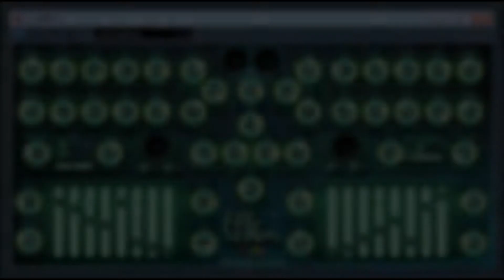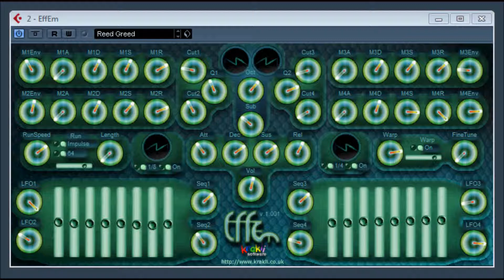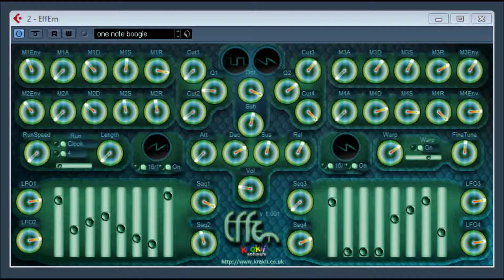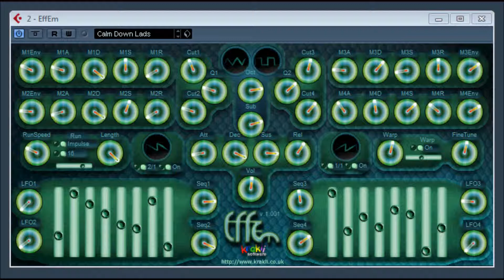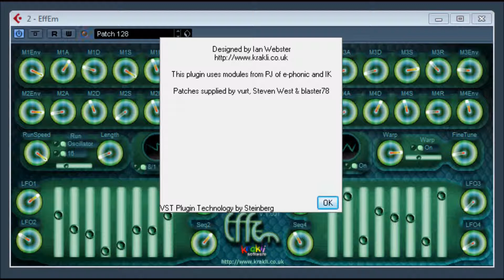EffEm by Krakli Software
The son of S.F.U.M. arrives... With much use of host sync to bpm and with an unusual filter array effem takes up wher S.F.U.M left off. Much rythmic mayhem and electric fun to be had here... Complete with a full set of 128 presets

video made with midi plugin called farlong by runbeerrun
see video's 1 and 2 for longer notes made by this crazy rythmic synth ,